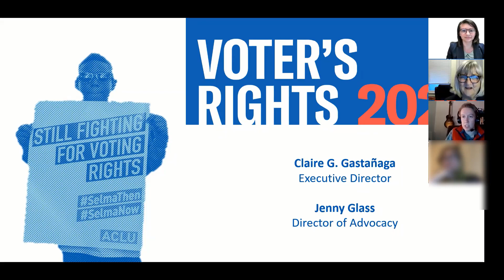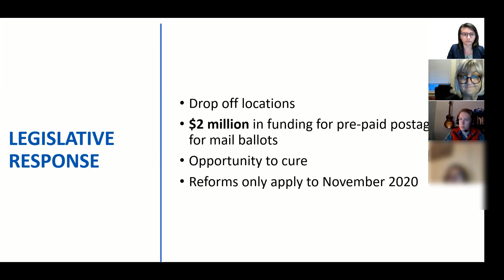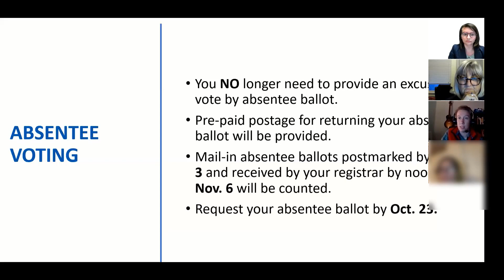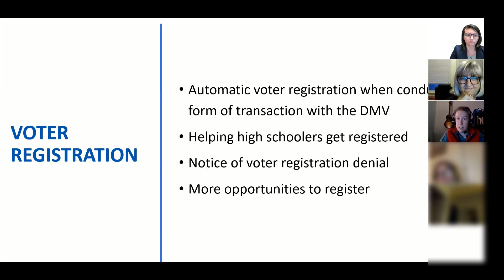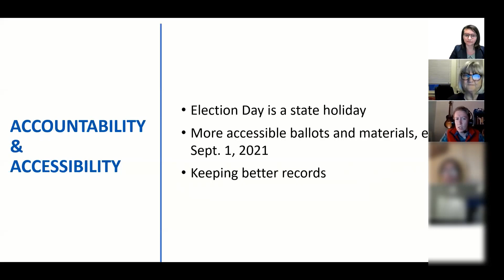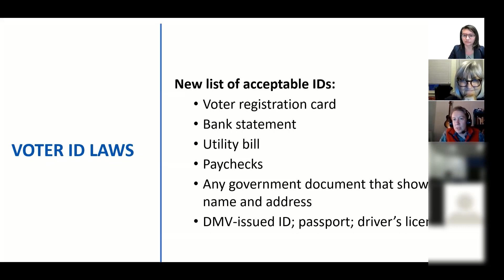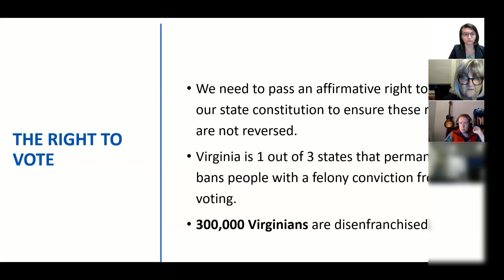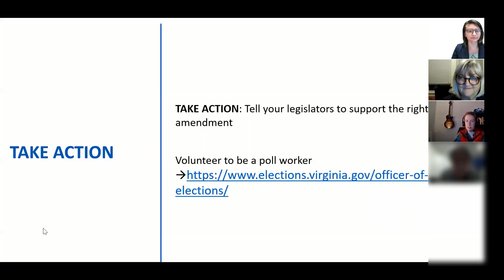Your Vote, Your Voice: Know Your Voting Rights with the ACLU of VA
Join the ACLU of Virginia as they review the changes to Virginia’s new voting laws and rights. Virginians have more options and fewer restrictions on voting because of new laws that went into effect earlier this year. But without a guaranteed right to vote for all Virginia citizens 18 and over, these new laws can be undone. Learn how you can help protect your voting rights.

This program was hosted as a live event on September 23, 2020.